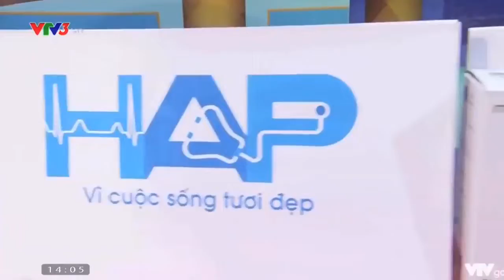Nhiệt kế Microlife